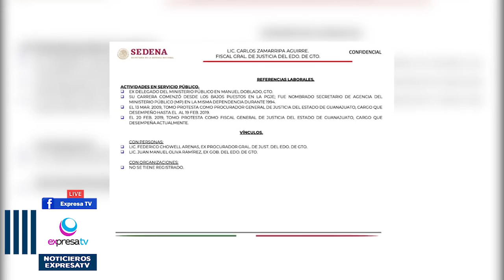🚨💻📱 Considera SEDENA confiable a Fiscal del Estado /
Considera SEDENA confiable a Fiscal del Estado. Revelan documentos filtrados por hackers